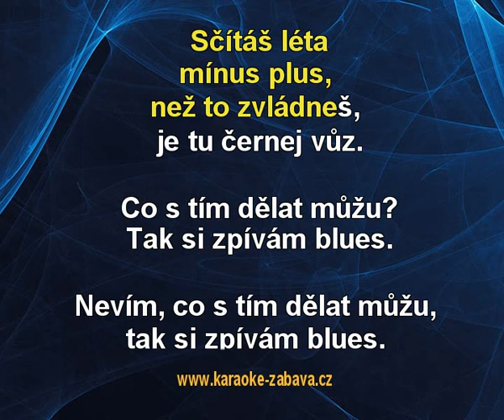Co s tím dělat můžu - František Nedvěd Karaoke tip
Skladba ve formátu MP4 FullHD je k zakoupení na adrese Všechny skladby od tohoto interpreta jsou zde Pouze na webech a najdete FullHD Karaoke.